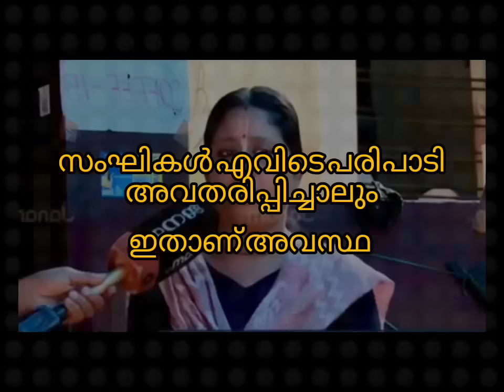മലം ടിവിയുടെ പുതിയ വർഗ്ഗീയനാടകം | janam tv karma news